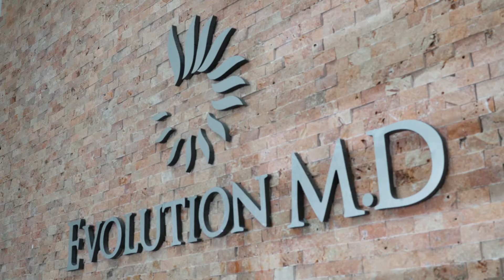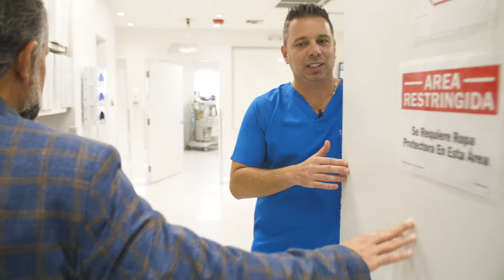Dr. Cesar Velilla Explains How to Franchise a Plastic Surgery Clinic with Evolution MD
Hossein Kasmai, CEO and Founder of Franchise Creator, visits Dr. Cesar Velilla, owner of Evolution MD, to discuss how entrepreneurs interested in the med spa industry can franchise this business. Evolution MD offers a comprehensive list of plastic surgery and liposuction services to accommodate the needs of each patient. In the video, they discuss how you can become a franchisee, and what your initial investment entails, including real estate, equipment, tools and supplies, and more. Topics include the Evolution MD franchise training program, franchise royalties and exclusive territories, and how industry statistics support why franchising Evolution MD is highly recommended for entrepreneurs seeking a proven plastic surgery franchise. or call .